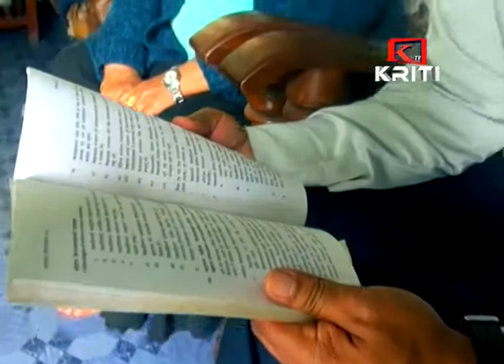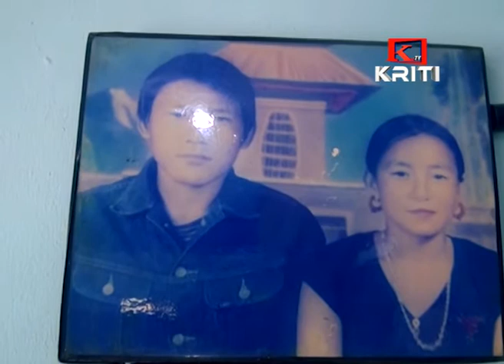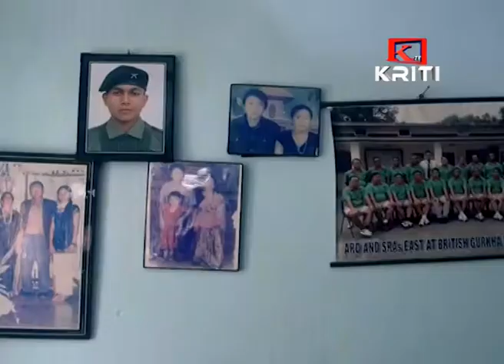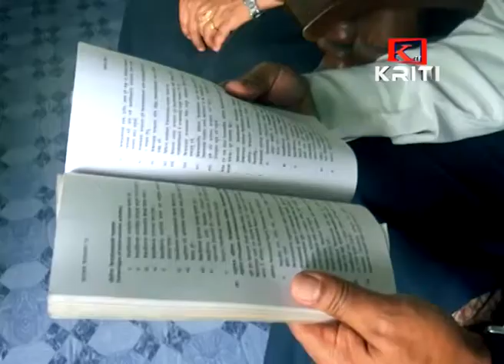JEVAN YATRA Gopal Rai